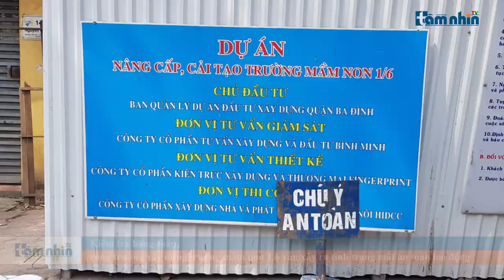Công trường xây dựng trường mầm non 1.6 vẫn vô tư xảy ra tình trạng mất an toàn lao động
Tầm nhìn TV: Không lưới chắn an toàn, công nhân vô tư đổ trực tiếp rác thải xây dựng từ tầng 3 xuống đất… đây là hình ảnh tại công trường xây dựng trường mầm non 1/6 trên đường Nguyễn Thái Học, quận Ba Đình, Hà Nội, được phóng viên Tầm Nhìn TV ghi nhận lại. Những hình ảnh này khiến dư luận bàng hoàng đặt ra câu hỏi, tại sao một công trường xây dựng ngay trên một tuyến phố đông người qua lại, lại vô tư để xảy ra tình trạng mất an toàn lao động, gây nguy hiểm cho người đi đường?